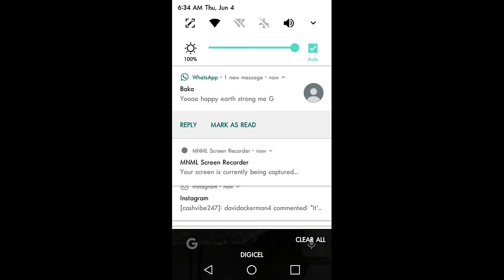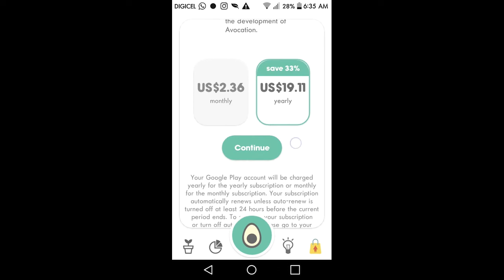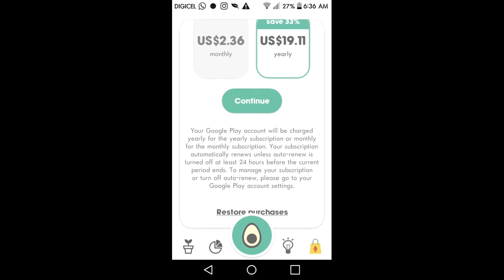Best App | To Track Your Habits 2020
In today's I'll show you the best app to track your habits in 2020. The name of the app is called avocation with this app, you can keep track of multiply habits. One of the best productivity apps on the market right now in my opinion and the reviews speak for itself.

Like For The Algorithm

Apps

Habit tracker ideas